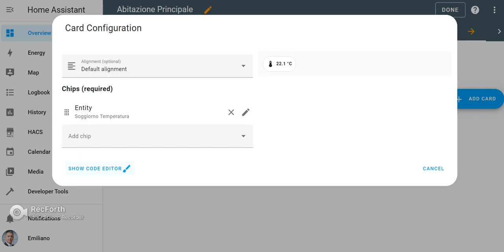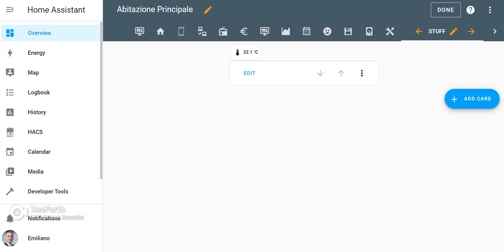Home Assistant - How to have the icon color of Chips cards changes dynamically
n this video I'm going to show how to configure the icon color of the Chips card changes dynamically in HomeAssistant .